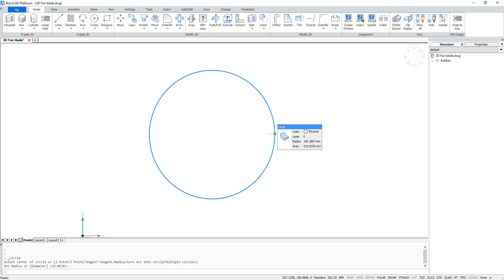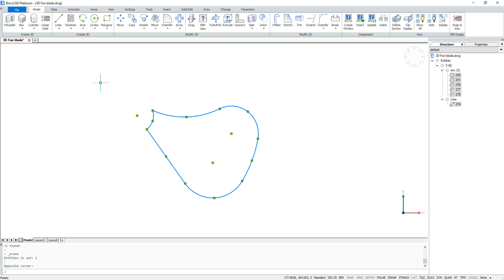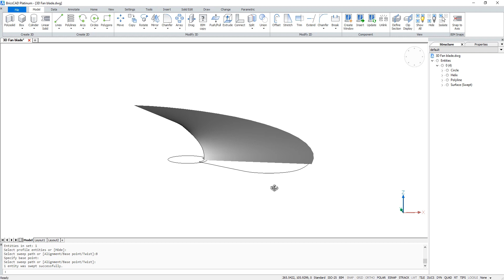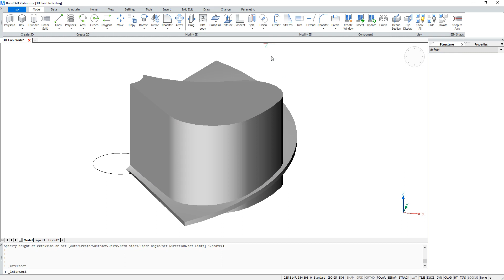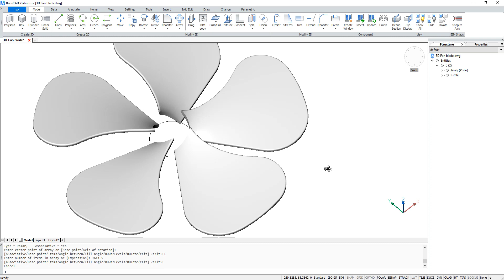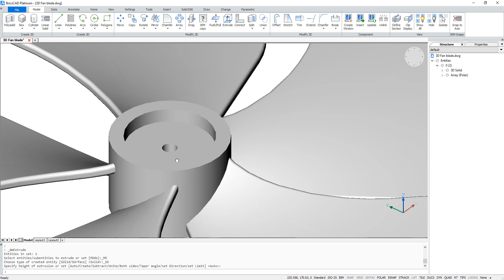How to Draw a 3D Fan Blade in BricsCAD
In this video you will learn how to draw a 3D fan blade in BricsCAD.